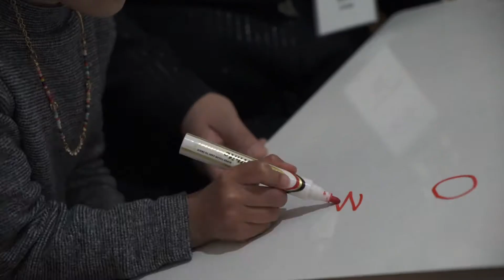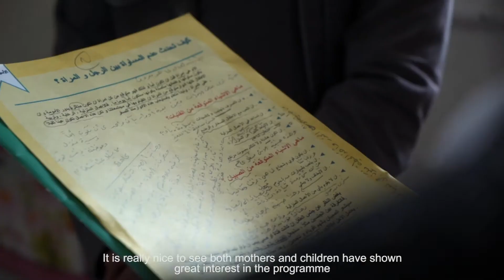"Home and community-based Early Childhood Services Access the container"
In collaboration with UNICEF in GAP Administration and the "home and community-based Early Childhood Services Access the container" Project promotional video